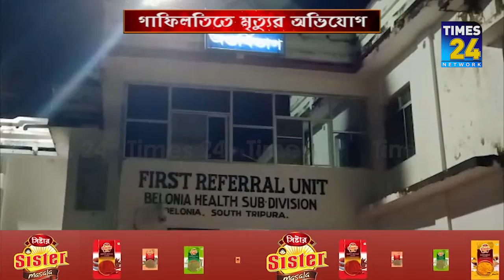নার্সের গাফিলতিতে শিশু মৃত্যুর অভিযোগ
ভুল চিকিৎসা এবং কর্তব্যরত নার্সের গাফিলতিতে শিশু মৃত্যুর অভিযোগ উঠলো বিলোনিয়া মহকুমা হাসপাতালে।